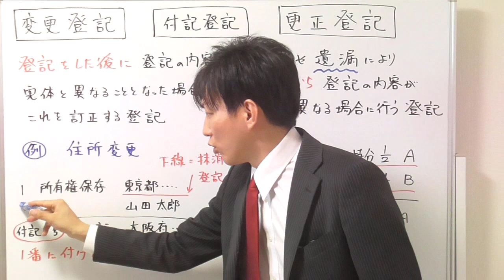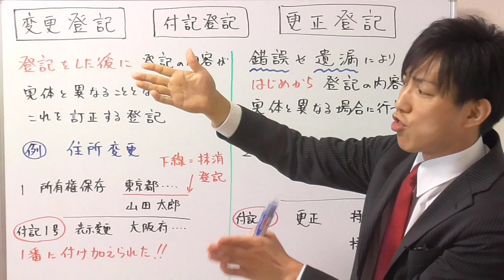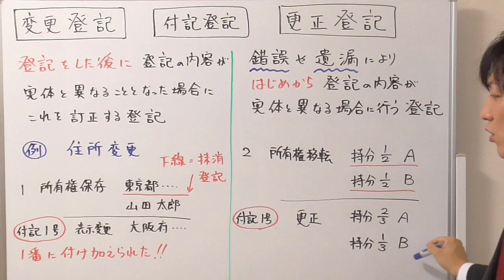【宅建試験対策】変更登記と更正登記